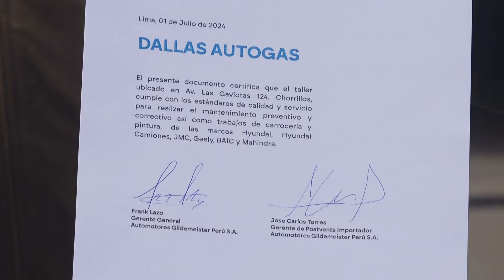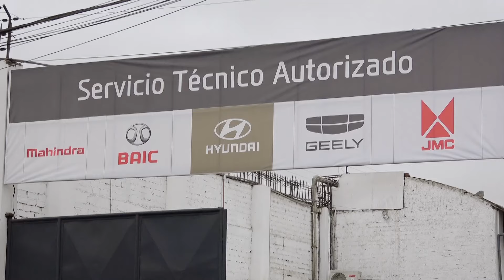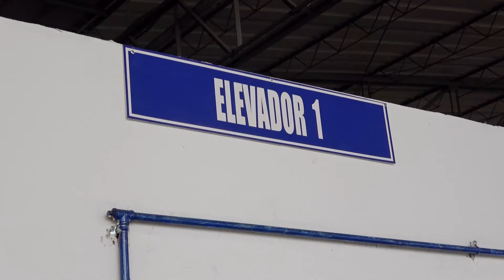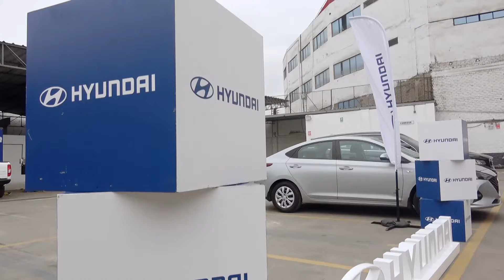¡Nuevo Taller Gildemeister en Chorrillos! 🚗🔧 Servicio de Calidad para Tu Hyundai y Más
¡El distrito de Chorrillos cuenta con un nuevo taller autorizado Gildemeister! STA Dallas Autogas ofrece servicio de calidad para todas las marcas del grupo, incluyendo Hyundai y Mahindra. Ubicado en Av. Las Gaviotas 124, este taller de 3.000 m² está listo para atender hasta 40 servicios diarios con estándares de excelencia.

PREGUNTA❓ ¿Qué opinas de la apertura del nuevo taller Gildemeister en Chorrillos? ¿Llevarías tu vehículo allí para su próximo servicio??

0:00 Intro
0:33 Marcas autorizadas
0:50 Entrevista Jose Carlos Torres, Gerente de Post-venta de Gildemeister
2:10 Dirección
2:18 Área del local y capacidad de atención diaria
2:27 Entrevista a Diego Romero, Gerente General de Dallas Autogas
3:45 Entrevista Jose Carlos Torres, Gerente de Post-venta de Gildemeister